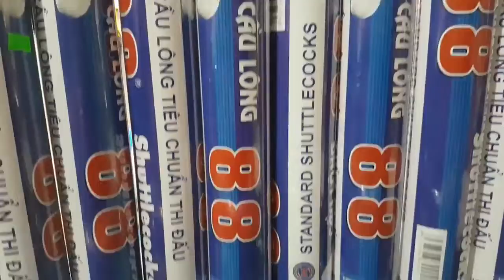quả cầu lông 88 👉 cầu lông tiêu chuẩn thi đấu 👉 hàng chính hãng 👉 1 ô'ng 12 quả👉 quả cầu lông, 190k